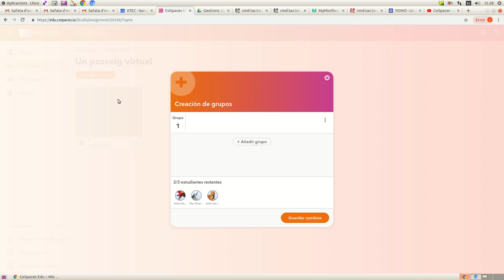CoSpaces - Afegir alumnes a un grup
En aquest vídeo podeu veure com s'afegeixen alumnes a un grup prèviament creat.